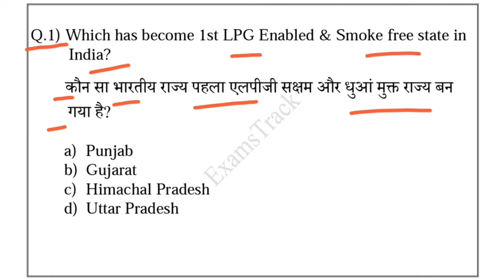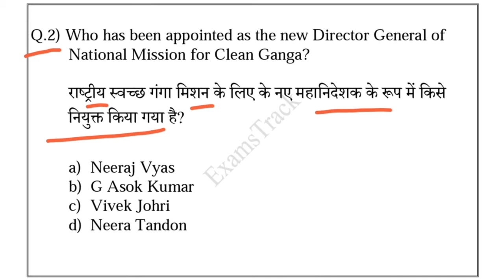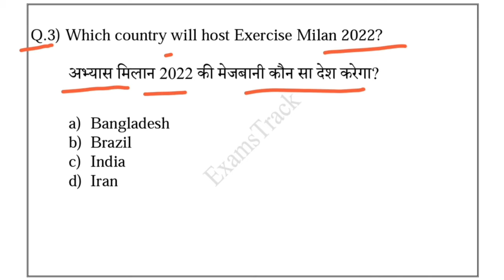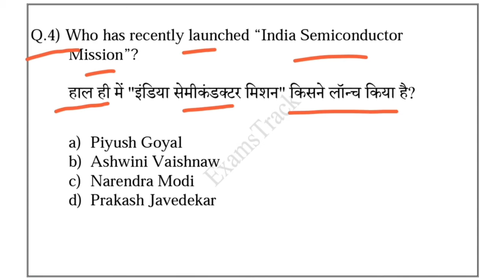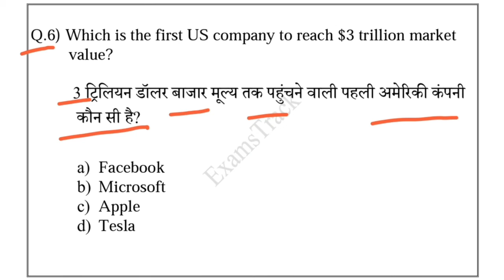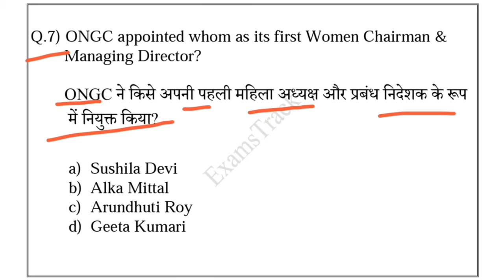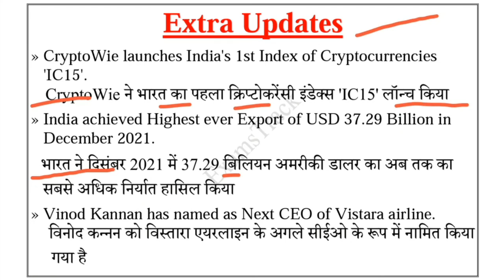06 January 2022 Daily Current Affairs | Current Affairs in Hindi | Daily Current Affairs- 465